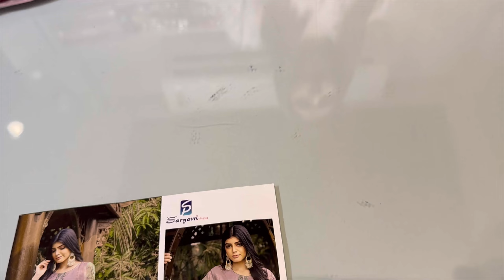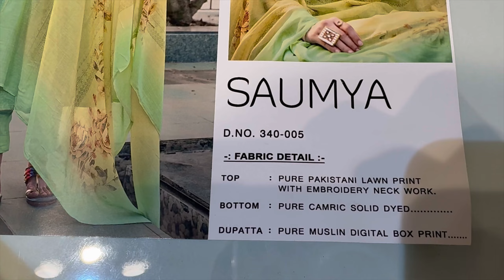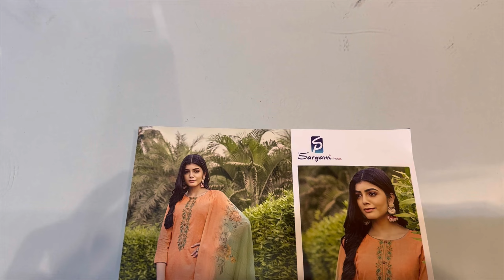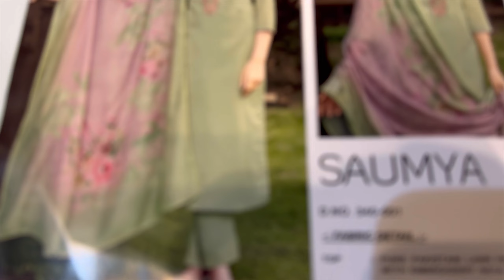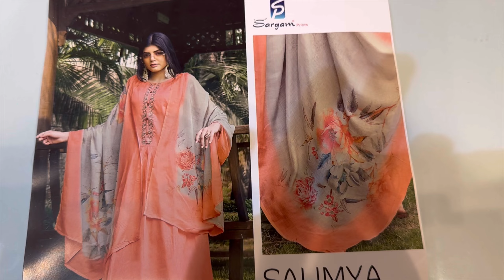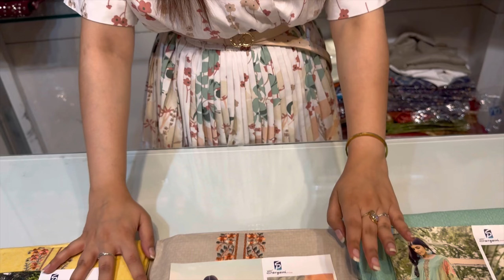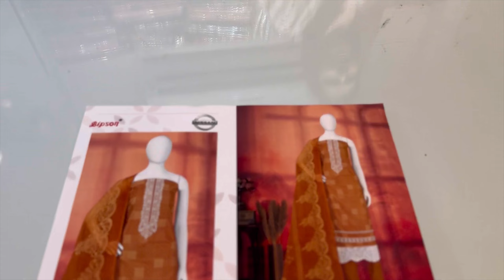Navratri super dhamaka offer | Biggest GIVEAWAY | Pooja dahiya suits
pooja dahiya suits par hum aapke liye lekar aa gye hai ek dhamake daar saleee jisme aap jeet sakte ho 10 hajaar ke suits bilkul freee. toh agar aap bhi janna chahte ho ki kase aap jeet sakte ho 10 hajaar ke suits toh video ko poora last tak dekhna or ek bhi part miss mat karna.